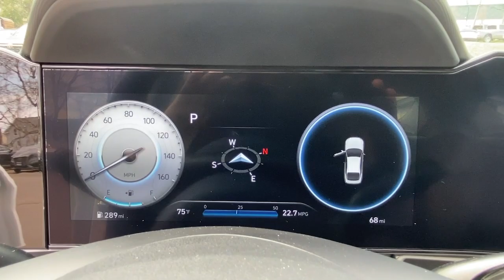2023 Hyundai Elantra Stamford, Greenwich, Norwalk, Darien, Fairfield, CT H21394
Serenity White Pearl Used 2023 Hyundai Elantra Limited IVT available in Stamford, Connecticut at Stamford Hyundai. Servicing the Greenwich, Norwalk, Darien, Fairfield, CT area.

Stamford Hyundai
85 Magee Ave

CARFAX 1-Owner, Excellent Condition, GREAT MILES 53! EPA 40 MPG Hwy/30 MPG City! Heated Leather Seats, Nav System, Moonroof, Onboard Communications System, iPod/MP3 Input, Satellite Radio, Aluminum Wheels, Back-Up Camera CLICK NOW!br /br /KEY FEATURES INCLUDEbr /Leather Seats, Navigation, Sunroof, Heated Driver Seat, Back-Up Camera, Premium Sound System, Satellite Radio, iPod/MP3 Input, Onboard Communications System, Aluminum Wheels, Remote Engine Start, Dual Zone A/C, Hands-Free Liftgate, Smart Device Integration, Blind Spot Monitor. MP3 Player, Keyless Entry, Remote Trunk Release, Steering Wheel Controls, Child Safety Locks. br /br /OPTION PACKAGESbr /CARPETED FLOOR MATS. Hyundai Limited with Serenity White Pearl exterior and Melange/Lt Gray interior features a 4 Cylinder Engine with 147 HP at 6200 RPM*. Local Trade-In, Financing Available br /br /PURCHASE WITH CONFIDENCEbr /CARFAX 1-Owner br /br /OUR OFFERINGSbr /Stamford Hyundai is a digital, interactive dealership that is the Hyundai Eastern Region #1 service satisfaction Hyundai Dealer in the district two years running. We believe in transparency for our clients and feel that when our customers are educated about their purchase from availability, total brand value and finance options it is easy to say Yes to Hyundai. Combine this with our exceptional customer service and convenient online purchase process; it is easy to say Yes to Stamford Hyundai! br /br /Mileage may be higher due to test drives or if vehicle is/was a loaner vehicle. Horsepower calculations based on trim engine configuration. Fuel economy calculations based on original manufacturer data for trim engine configuration. Please confirm the accuracy of the included equipment by calling us prior to purchase. br /